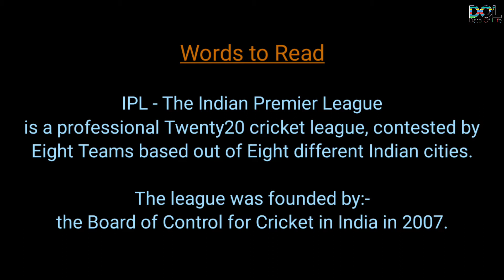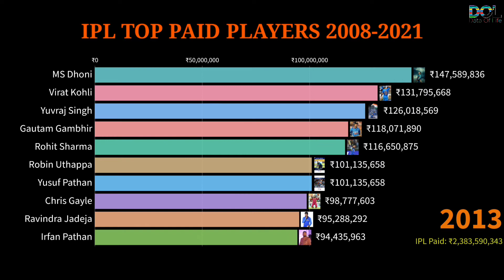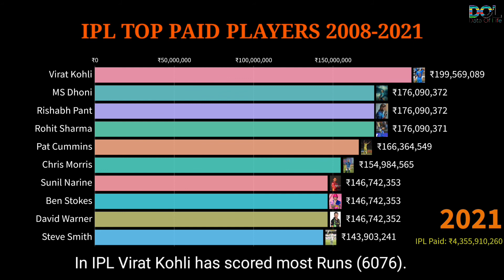IPL Most Paid Players Since (2008-2021) | IPL Most Expensive Players | IPL India | Data Of Life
The running bar graph or chart shows the IPL top most paid players from 2008 to 2021.
So, check the most expansive players in IPL matches.

List of IPL highest paid cricketers in Hindi, highest paid player in IPL all season in Hindi, Most expensive players in the history of IPL, Most expensive IPL cricketers in Hindi,
Let's see which player scored most runs, taken most wickets, etc. in IPL matches. ???
Also See:-

Data source from Google Search.

Music Taken From KineMaster Music Collection
Track: More Pretty
Genre: Pop
Composed By: YJS